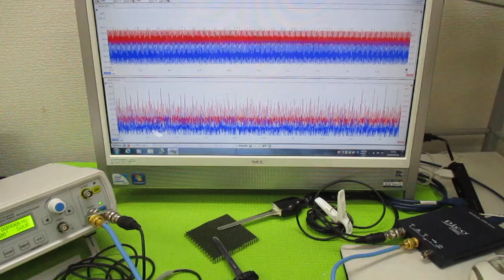メガヘルツの超音波発振制御プローブ ultrasonic-labo